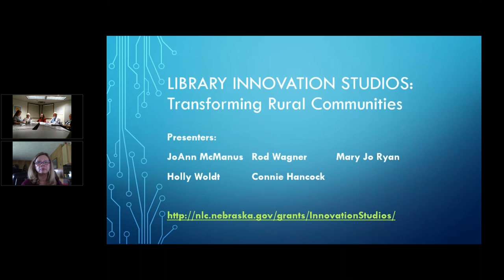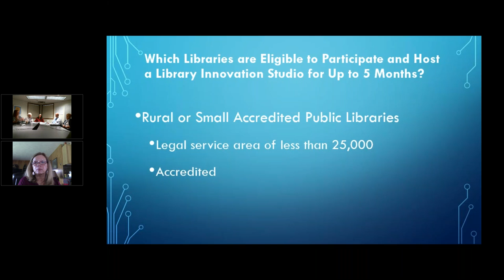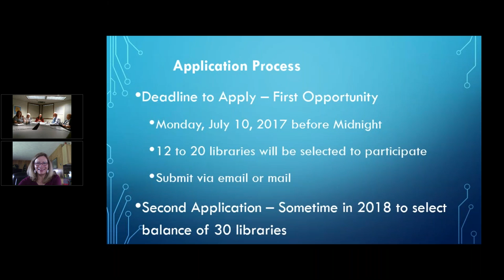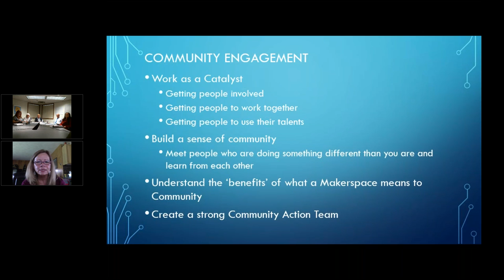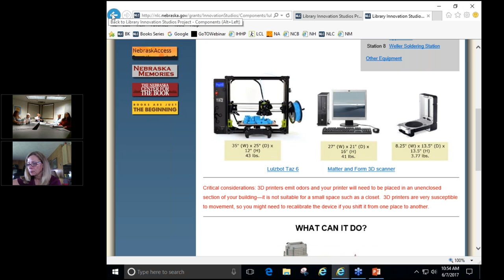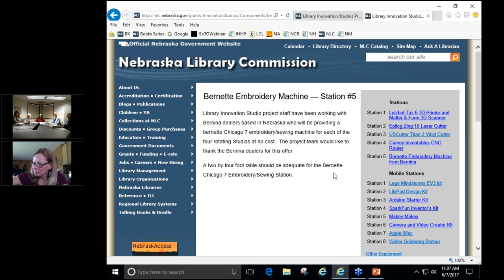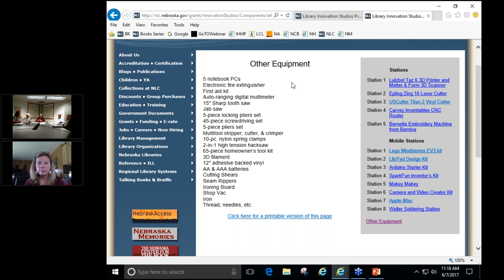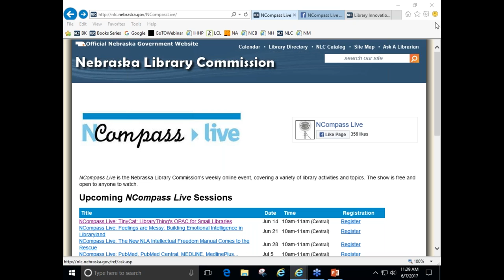NCompass Live: Library Innovation Studios - Project Introduction and Application Process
Project staff and partners for Library Innovation Studios: Transforming Rural Communities project will provide an introduction to the upcoming project and discuss the impending application/selection process. Eligible Nebraska public libraries are those with a legal service area of less than 25,000 and are accredited. The deadline for the first application cycle—that will identify between twelve and twenty participating libraries—is scheduled for July 10, 2017. The balance of the participating libraries are expected to be selected in an application process that will take place sometime in 2018.

The Nebraska Library Commission (NLC) along with partners University of Nebraska—Lincoln, Nebraska Innovation Studio, Nebraska Extension, and Regional Library Systems, are excited about the project, recently awarded a National Leadership Grant of $530,732 by the Institute of Museum and Library Services (IMLS). The project will begin July 1, 2017 and conclude June 30, 2020.

The project uses Library Innovation Studios (makerspaces) hosted by libraries to support community engagement and participatory learning experiences by providing access to technological and innovative learning tools not readily accessible locally. This strengthening of the maker culture in is expected to stimulate creativity, innovation and the exchange of ideas to facilitate entrepreneurship, skills development, and local economic development.

Presenters: JoAnn McManus, Rod Wagner, Mary Jo Ryan, Holly Woldt, and Connie Hancock